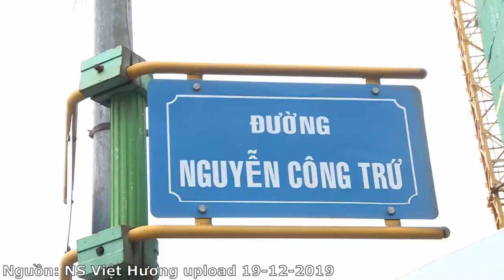Hải sản Vũng Tàu - Thiên đường Hải sản tươi sống cực ngon giá rẻ #4 | Gia đình Pony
Đây là video kỷ niệm những ngày cách ly tại nhà, đặt mua hải sản mùa dịch covid, vựa hải sản Ngọc Mai ở Chợ Xóm Lưới - Vũng Tàu.
Ngày mai, 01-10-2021 là ngày kết thúc lockdown sau 4 tháng cách ly tại nhà.
Video này mình quay mấy ngày rồi nay mới edit được.
Clip có sử dụng tư liệu của NS Việt Hương: VIỆT HƯƠNG "NGỘP THỞ" VỚI HẢI SẢN CHỢ XÓM LƯỚI VŨNG TÀU | NHỮNG MÓN ĂN VẶT VIỆT NAM

Nội dung chính của video bao gồm:

0:00 Giới thiệu và video tư liệu của NS Việt Hương
0:30 Khui thùng hải sản
0:58 Nhặt cá chim, cá sửu, cá khế
1:19 Nhặt mực ống
1:42 Nhặt tôm thẻ
1:56 Nhặt cá thu
2:17 Cá ngân, cá bạc má
2:25 Thành phẩm: ghẹ luộc và kết thúc

Âm nhạc sử dụng trong video: Không thuộc quyền sở hữu của tôi.